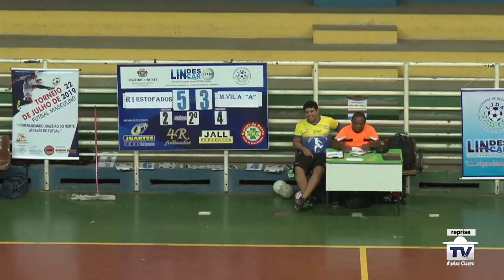R1 ESTOFADOS 6 X 3 MENINOS DA VILA - 2º T 3º lugar Taça Juazeiro 22 de Julho 2019